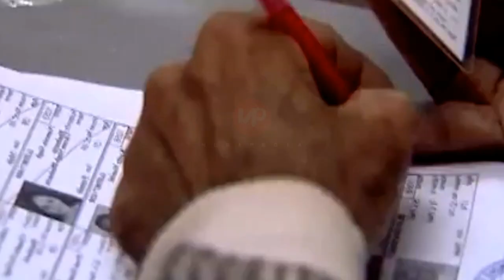Mengapa pemilu harus menggunakan tinta ?